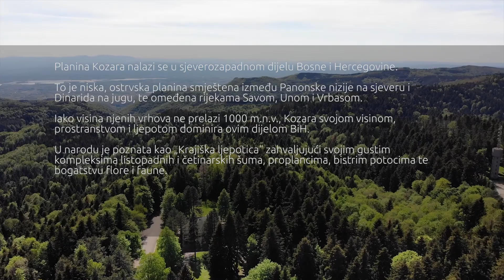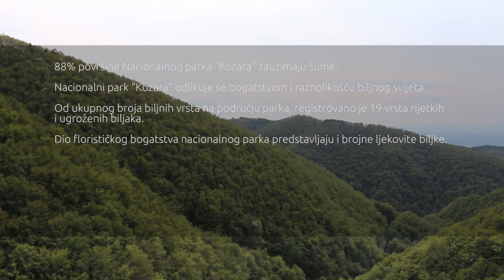Krajiška ljepotica Kozara - bistri potoci, bogatstvo flore i faune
Nacionalni park "Kozara" odlikuje se bogatstvom i raznolikošću biljnog svijeta. 88% površine Nacionalnog parka "Kozara" zauzimaju šume.  Od ukupnog broja biljnih vrsta na području parka, registrovano je 19 vrsta rijetkih i ugroženih biljaka.Dio florističkog bogatstva nacionalnog parka predstavljaju i brojne ljekovite biljke.